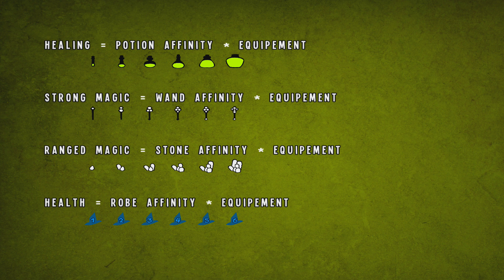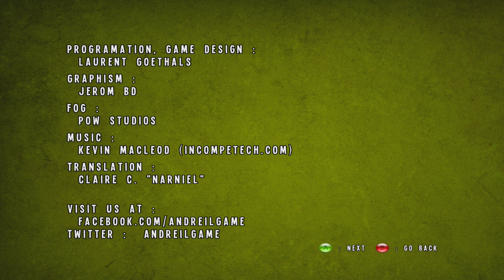5 Min RPG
5 Min RPG